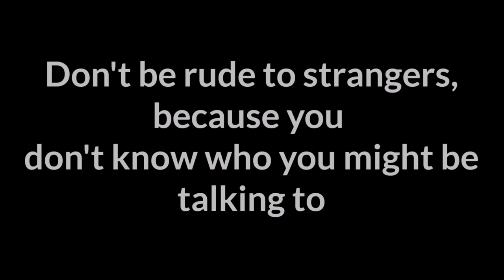VW POLO Driver vs TOYOTA ETiOS Uber driver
Video about a how a road ridge that involve vw poli driver and toyota etios uber driver be like

Video by
Thando Mseleku